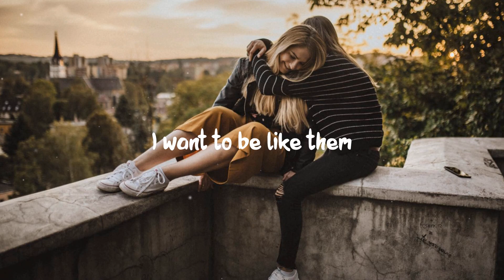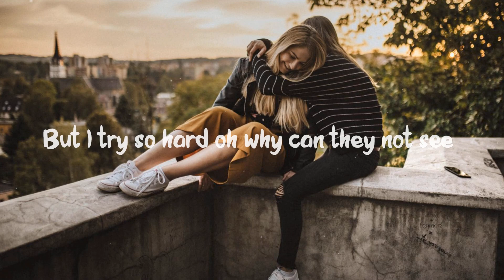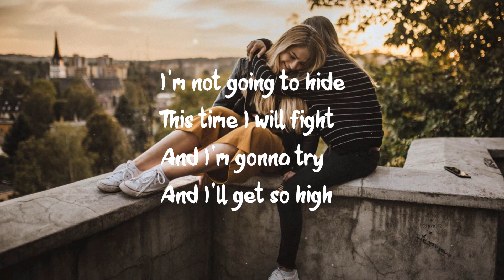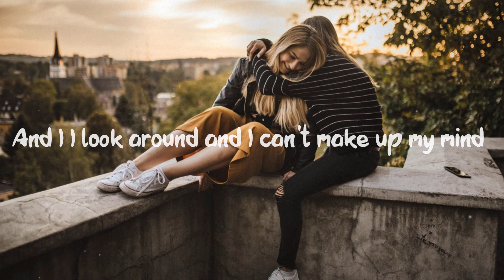Mitchell Martin - Be Myself (Lyrics)